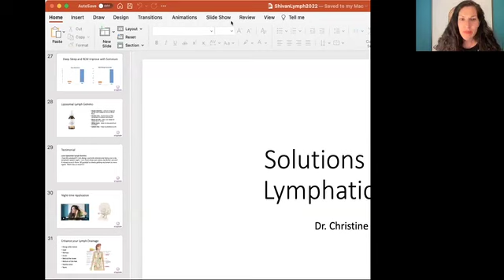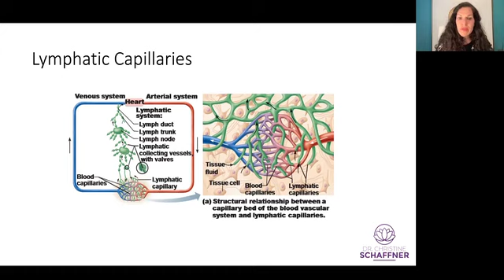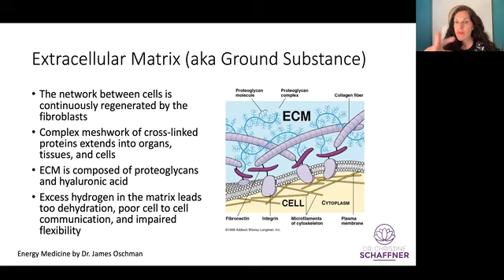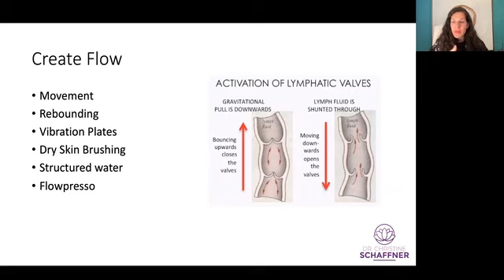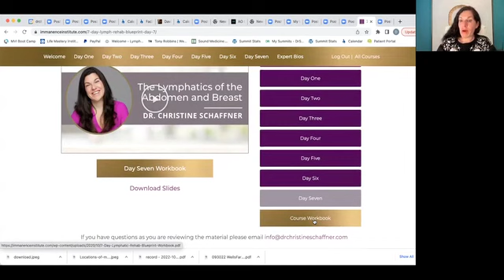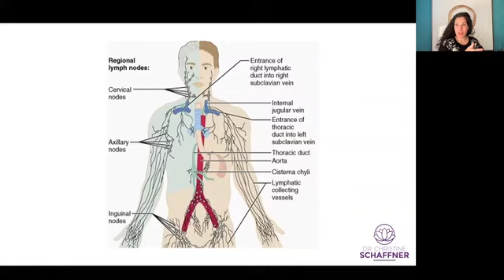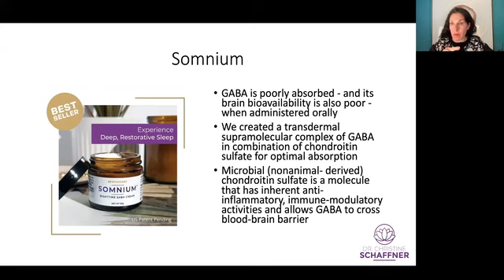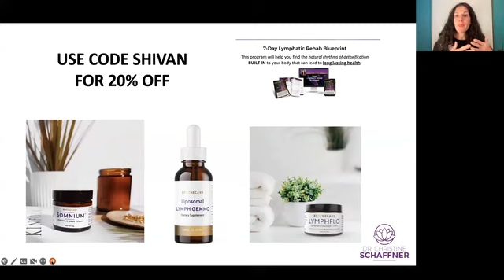3 Lymphatic Action Steps with Dr Christine Schaffner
Do you ever feel “puffy” and bloated?
Struggle with chronic headaches and fatigue?
Feel like you catch every cold?

These are all signs your lymphatic system may be struggling. Learn supportive strategies to keep your lymph flowing!

When you register, you get instant access to Dr. Christine Schaffner's Masterclass 🎓 Unraveling the Lymphatic System with Christine Schaffner, ND

Here's what you'll learn:
💡 Causes of lymphatic stagnation: Scars, interference fields and more
💡 Vital connection between the lymph and your gut, brain and teeth
💡 Using “the 4th phase of water” and structured water for lymphatic support

Register for the FREE VIEWING of the Lymphatic Rescue Summit and start grabbing all your bonus resources